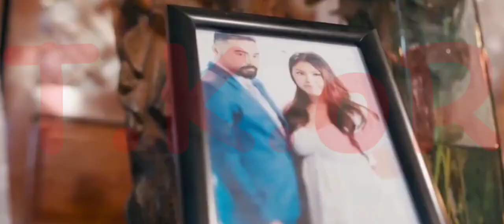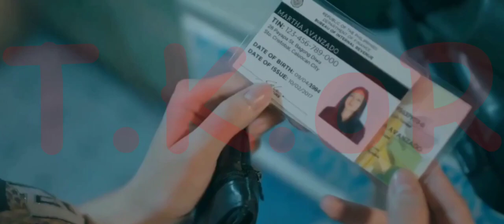Kahalili (2023 Film): A Captivating Romance Drama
A young woman secures employment on a prosperous couple's farm, only to be confronted with an extraordinary request: to act as a surrogate mother. Throughout her pregnancy, the husband's escalating emotional bond becomes increasingly evident, manifesting in heightened sexual attachment.

Download Link 🔗 in Comments Section ✨